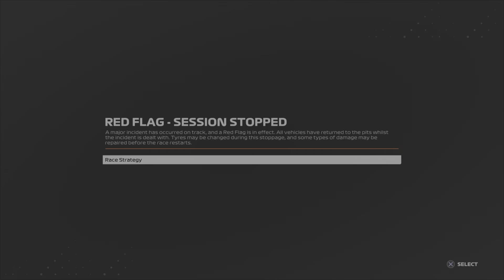F1 23 MY TEAM EP 18: 1V1 MOT GEORGE RUSSELL FÖR VINST MEN…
Extremt bra racing idag med Russell men…